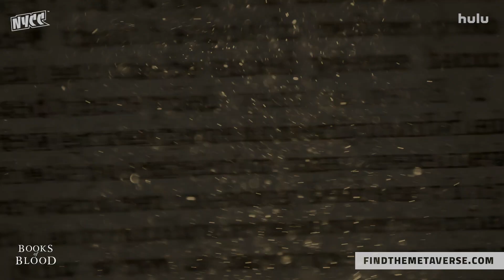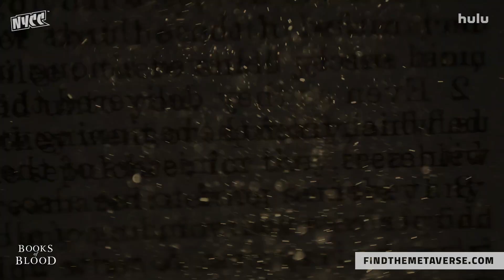Hulu’s BOOKS OF BLOOD Cast & Creator Interview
Step into uncharted and forbidden territory, joining the cast and creator of Hulu’s upcoming film BOOKS OF BLOOD for a screening and conversation around the film.

Based on Clive Barker’s acclaimed horror anthology, the film will take audiences on a journey through three uncanny tales tangled in space and time. Moderated by Meagan Navarro of Bloody Disgusting, panelists include Director, Brannon Braga, and cast Britt Robertson, Rafi Gavron, Anna Friel, Freda Foh Shen and Yul Vazquez.

Looking for your next read? Take our fun quiz to find out what you should read after NYCC x MCM Metaverse ➡️